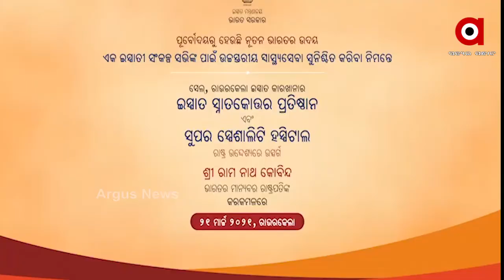ରାଉରକେଲା ସୁପର ସ୍ପେସିଆଲିଟି ହସ୍ପିଟାଲ...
ରାଉରକେଲା ସେଲ ସୁପର ସ୍ପେସିଆଲିଟି ହସ୍ପିଟାଲ, ମହାମହିମ ରାଷ୍ଟ୍ରପତିଙ୍କ କରକମଳରେ ଲୋକାର୍ପିତ ଅବସରରେ ପ୍ରଦର୍ଶିତ ପ୍ରାମାଣିକ ଚିତ୍ର...